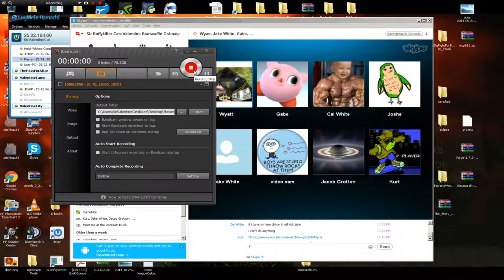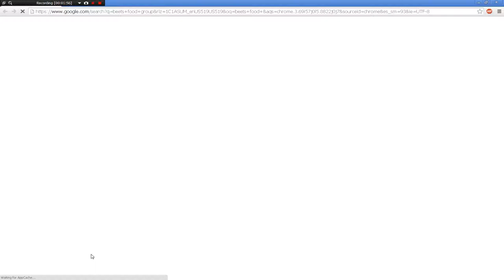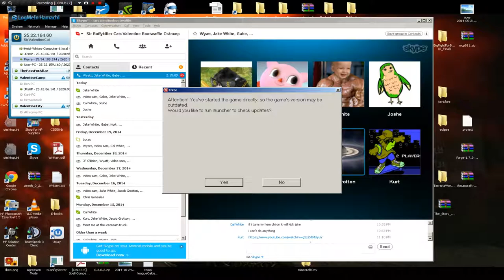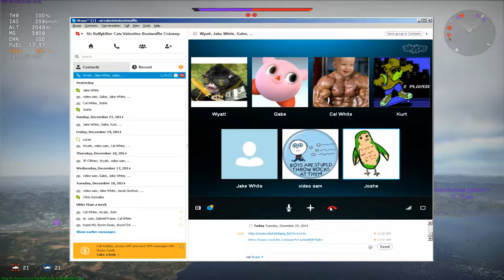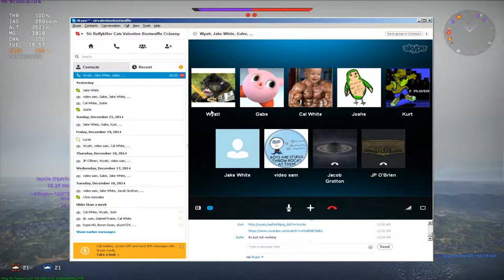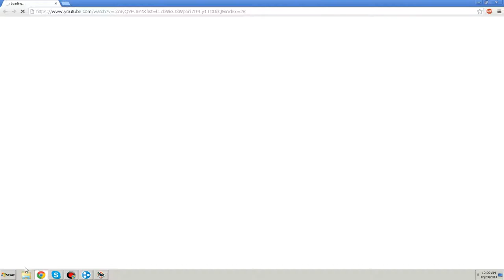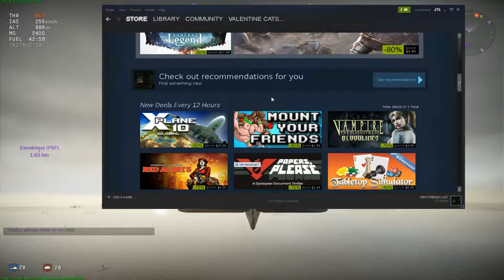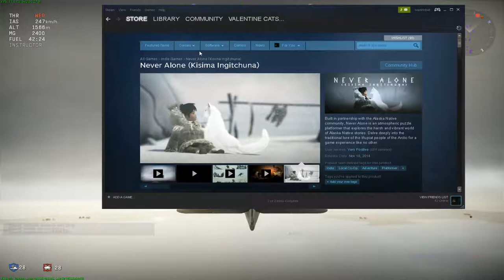A chicken drumstick